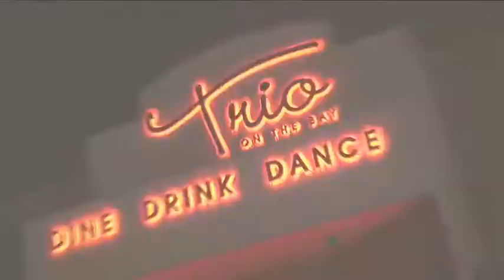TRIO ON THE BAY - Grand Opening Party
A new Miami club opened by Gerry Kelly to be featured in the upcoming feature film EXPOSURE.